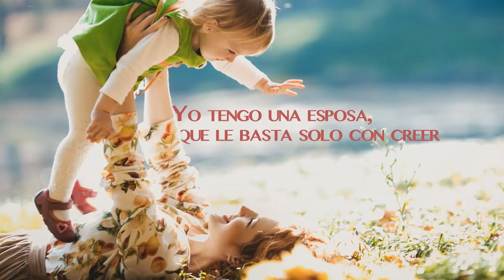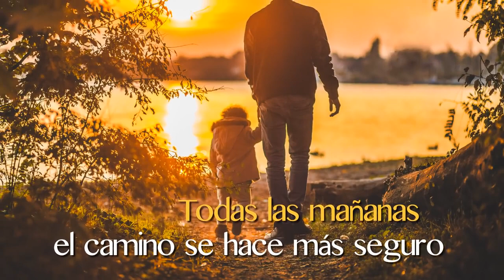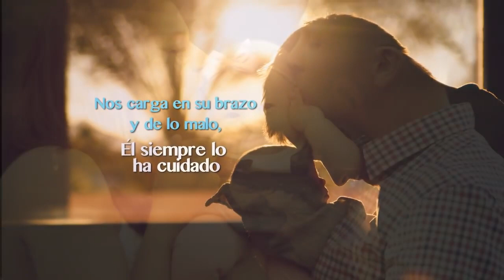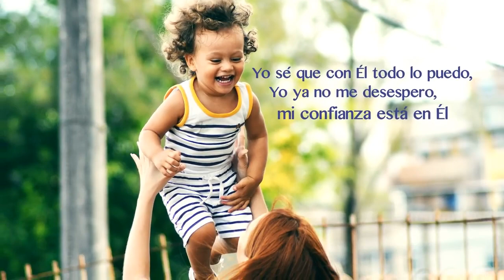Jon Carlo feat Geancarlos - Mi Familia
Jon Carlo:
Productor y cantautor católico, que se ha convertido en un referente para muchos por la calidad de sus producciones y la pasión de sus canciones. Nació en República Dominicana y actualmente reside en Estados Unidos donde realiza sus producciones musicales.